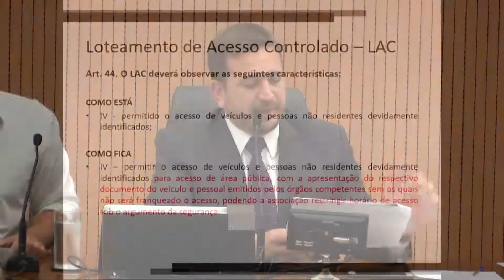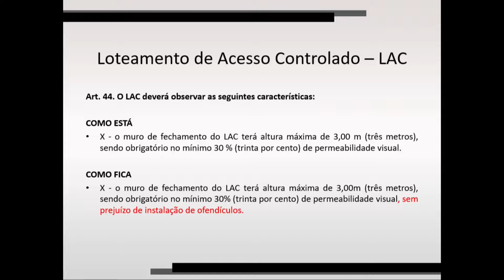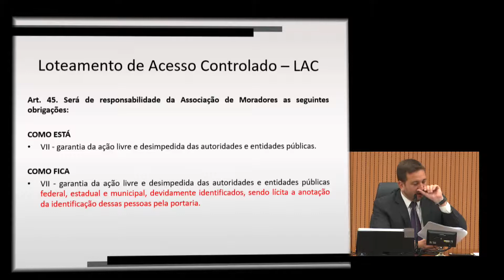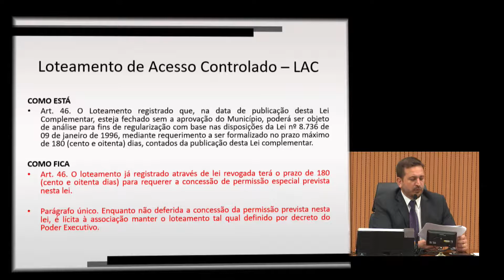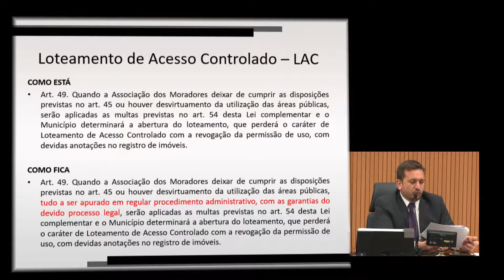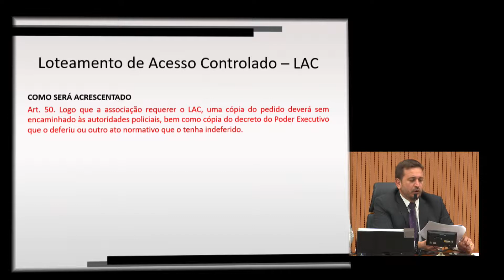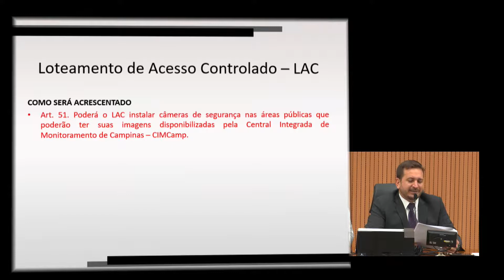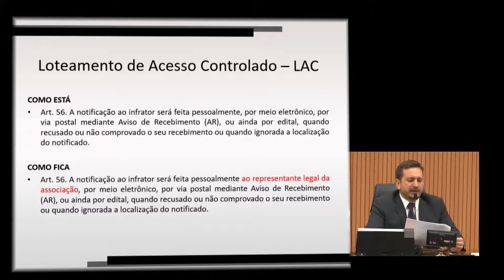Reuniões : Comissão Permanente para Assuntos de Segurança Pública 29/10/2018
Sob a presidência do vereador Tenente Santini (PSD), a Comissão para Assuntos de Segurança Pública da Câmara de Campinas se reuniue nesta segunda-feira (29), para dar continuidade nas discussões apontadas por Santini na audiência pública realizada no último dia 20, para debater a Lei de Desenvolvimento Ordenado e Lei de Uso e Ocupação de Solo, contemplando entre outras questões as definições das áreas de Cinturões de Segurança e dos Loteamentos de Acesso Controlado.